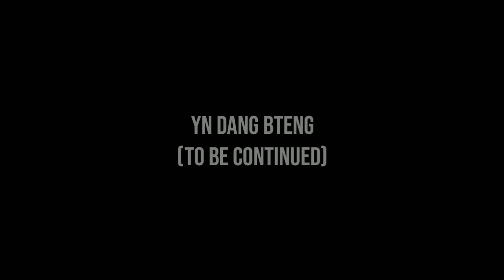Ka Bainong Jingarsap Part - 6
Starring :
Mr. N.Wanniang
Mr. B.Wanniang
Mr. B.Lyngdoh
Mr. J.Lyngkhoi
Mr. P.Wanniang
Miss B.L.Marshillong
Mr. B.L.Rngaid
Mr. B.N.Wanniang